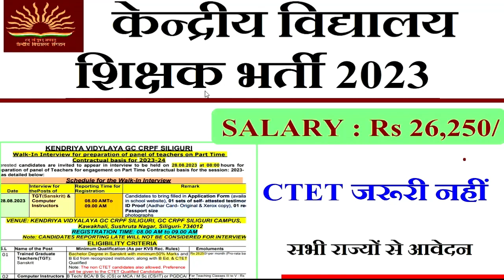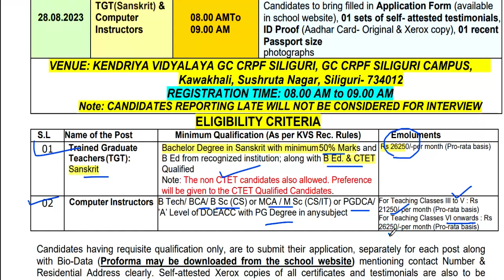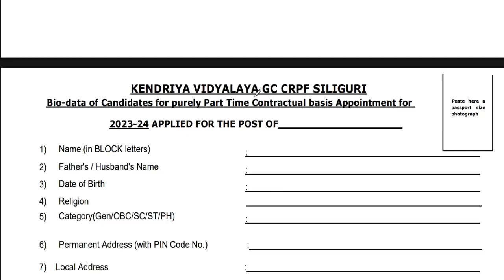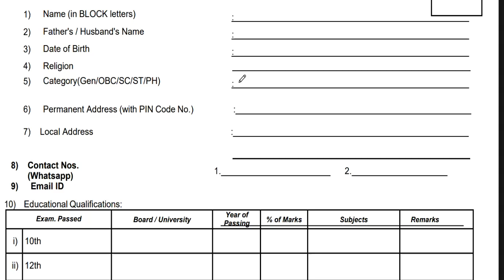KVS TEACHER RECRUITMENT | NEW VACANCY 2023 | SALARY 26250 | ALL STATE ELIGIBLE | kandriya vidhyalya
KVS TEACHER RECRUITMENT | NEW VACANCY 2023 | SALARY 26250 | ALL STATE ELIGIBLE | kandriya vidhyalya KVS balvatika शिक्षक भर्ती NEW NOTICE | salary/qualification | सभी राज्यों से आवेदन |KVS शिक्षक भर्ती 2023 | PRT PGT POST | no exam | age/salary/qualification | सभी राज्यों से आवेदन |